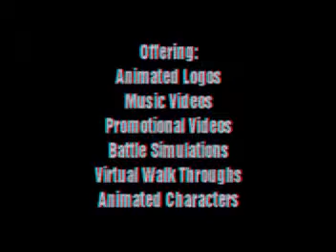Hairless Dog Animation Promo